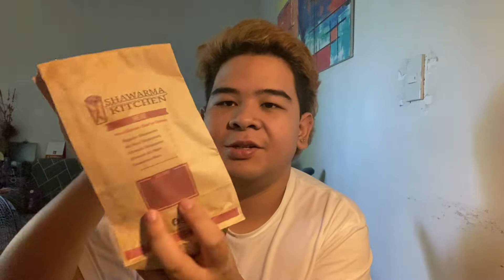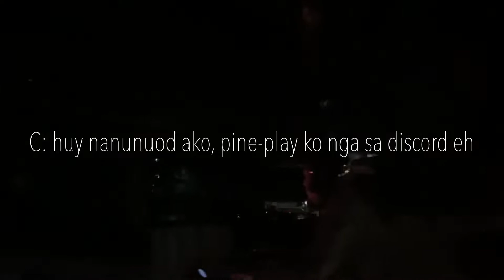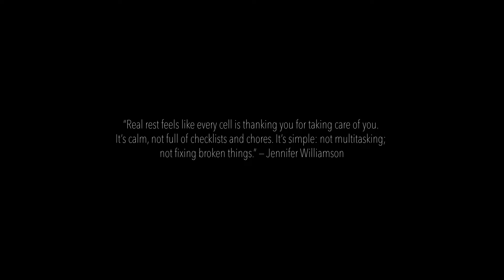seascape village with friends, eating shawarma // [GOING QUARANTHING] EP.24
🌞 02/14/2022 🌞

🌟 seascape village in pasay 🌟 samgy garden 🌟 follow twt: @caratcrateph